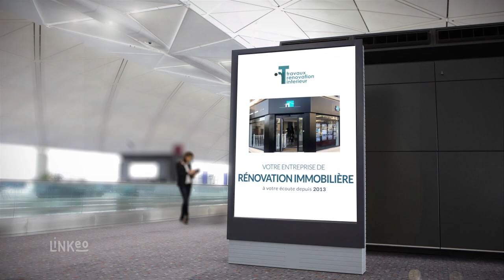TRAVAUX RENOVATIONS INTERIEURS à Paris 75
Spécialisés dans la rénovation immobilière, nous vous accompagnons pour tout type d’aménagement intérieur. Nous pouvons prendre en main les travaux de maçonnerie tels que le gros œuvre (fondation, terrassement…), et le second œuvre comme le revêtement de sols et murs, la peinture, etc.